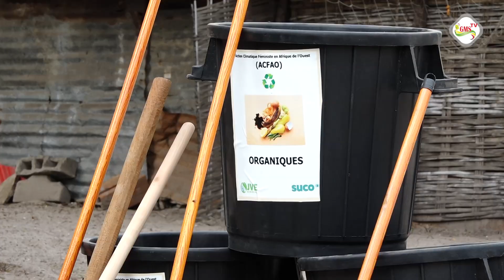Femme et résilience climatique: JVE Sénégal au front à Carabane.